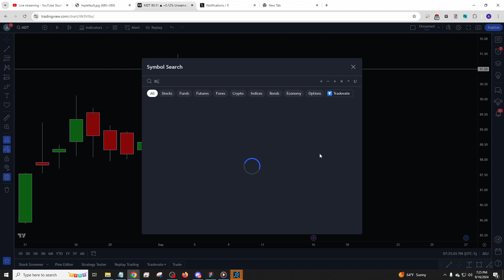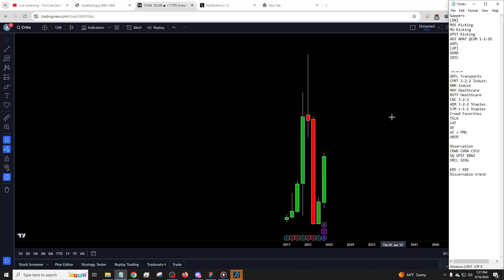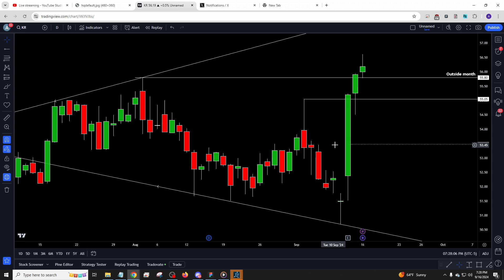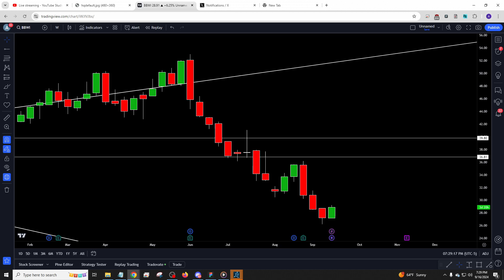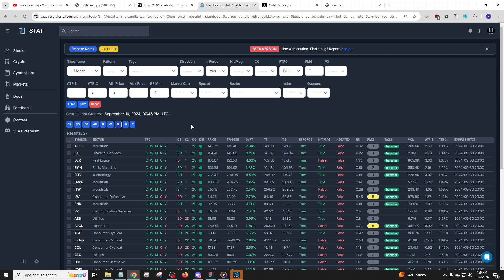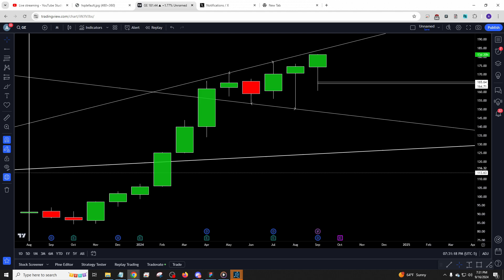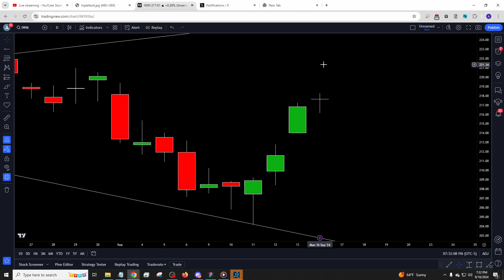TheStrat Nightly Video 09/16/2024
Nightly videos are not for learning. They are for those who know.